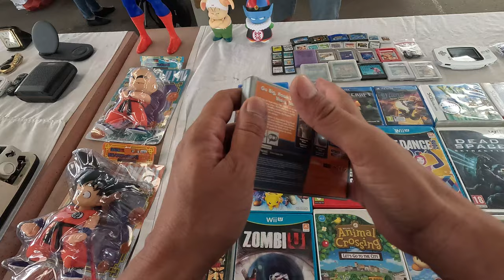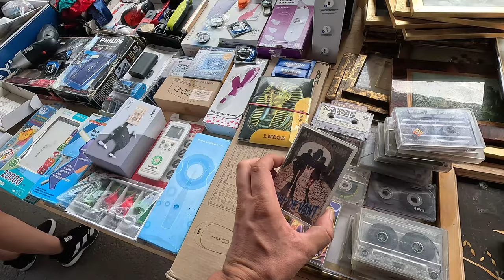Joc pentru Nokia NGage 😍 la piata de vechituri din Cluj 😀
O parte din ce am vazut si cumparat la piata de vechituri
00:00 Intro
00:08 Cumparaturi
07:08 Alte lucruri vazute